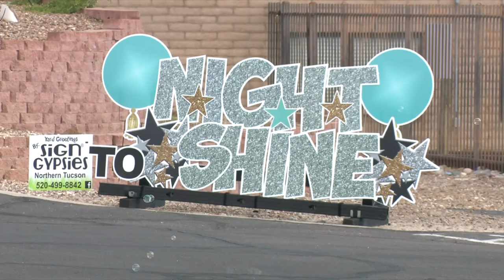Volunteers needed for Tucson Night to Shine